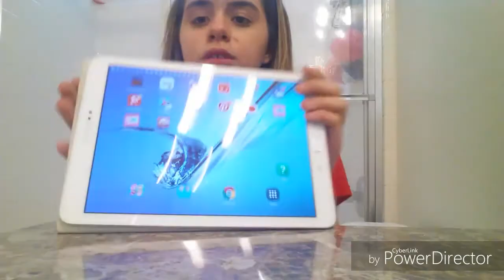Reaction to carson lueders musicallys